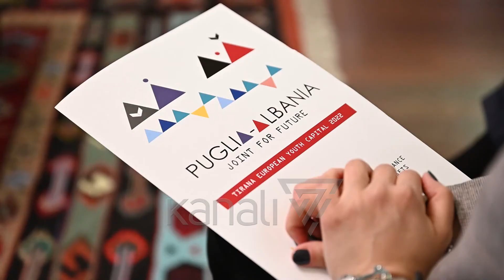TIRANA, MARRËVESHJE ME PUGLIA-N - News, Lajme - Kanali 7